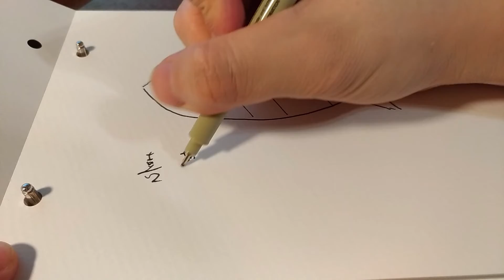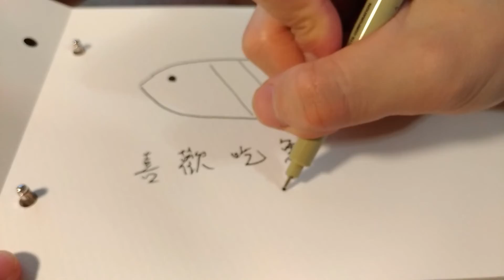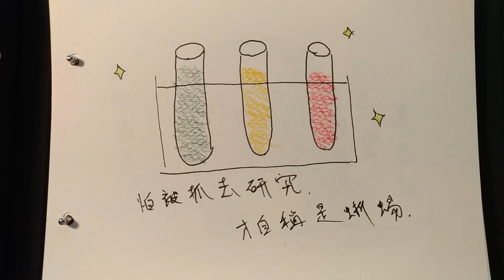畫畫認識角落生物恐龍(蜥蜴)還有媽媽｜How to draw Sumikko Gurashi(すみっコぐらし) story [ Timelapse ]｜康色 Kang sir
蜥蜴（とかげ）
擁有大嘴巴、背鰭和水藍色的身軀。其實是倖存的恐龍，因為怕被抓走所以偽裝成蜥蝪的樣子，以「蜥蝪」的身份生活，對其他角落生物也緊守著秘密，經常想念大海和母親，和偽蝸牛是好朋友，而且只有偽蝸牛知道他的秘密。

0:00 影片開始 Let's go
0:10 你知道嗎?他其實是恐龍喔
Do you know? It's a dinosaur!
1:03 怕被抓去研究 才自稱是蜥蜴
Afraid of being caught for research, it claimed to be a lizard.
1:54 喜歡吃魚和游泳
Love to eat fish and swim.
2:50 最想念海裡的媽媽
Missing its mother very much.
3:24 一次看 Look!
3:48 喜歡請按讚,分享,訂閱喔

大家追起來!😘😘